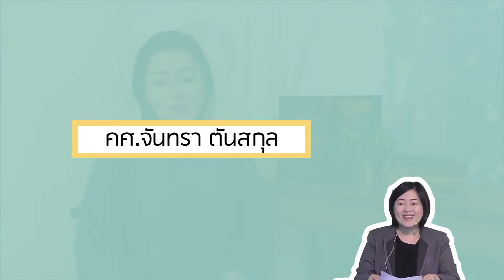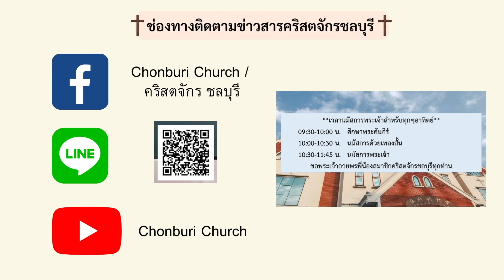EP.227 พระเจ้าผู้ทรงอยู่เบื้องหลังความสำเร็จ 1 ซามูเอล 12:1-7 กับ คศ.ระวิวรรณ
เมื่อเราเลือกดำเนินชีวิตด้วยสติปัญญาของเรา แน่นอนว่า เราต้องพร้อมที่รับมือกับสถานการณ์อย่างโดดเดี่ยว แต่เมื่อเรามีพระเจ้าผู้ทรงนำชีวิตของเรา พระองค์จะอยู่ข้างเรา ค่อยแนะนำและเตือนเมื่อเราทำสิ่งที่ผิด.

มาร่วมเฝ้าเดี่ยวด้วยกันในรายการพรยามเช้าทุกเช้าวันจันทร์-วันอาทิตย์ เพื่อรับกำลังใหม่ในทุกเช้า กับ คศ.ระวิวรรณ